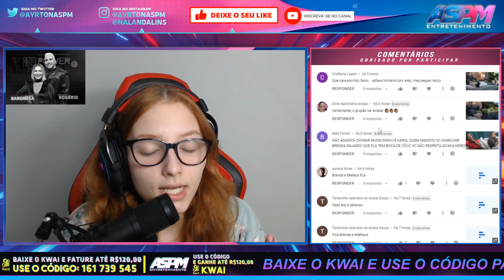ALBERT E ADRYANA ESTÃO SALVOS E CONTINUAM NO JOGO- PowerCoupleBrasil